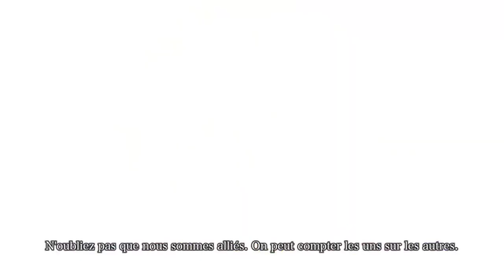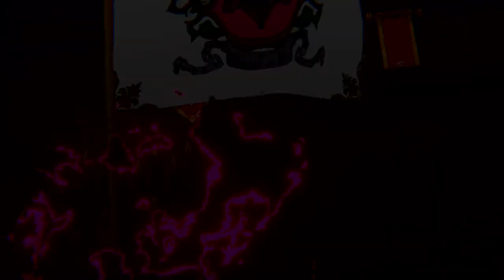Persona 5 Tactica - 2ème Bande-Annonce (Version FR, Sous-Titrée)